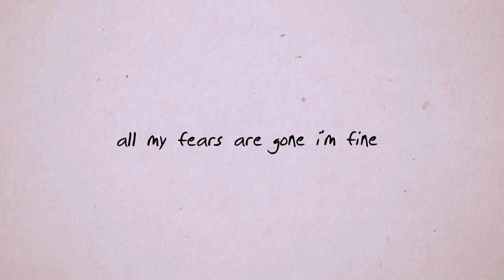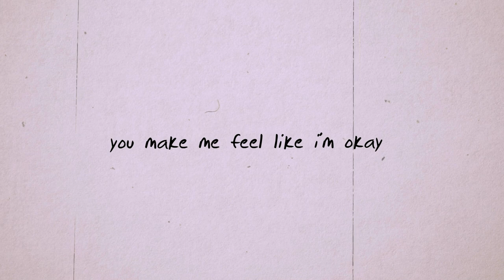Carter Powers - a woolly bear stole my heart (Lyric Video)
ily.

written and recorded by Carter Powers.
all socials: @iamcarterpowers

beat produced by KAZUYO

about:
Florida-born indie hip-hop artist Carter Powers brings listeners a heartfelt sound using raw vocals atop pop styled hip-hop production. Comparable to artists such as Khalid, Blackbear, and XXXTENTACION, Carter introduces a discography of songs often detailing his personal experiences with mental health struggles.